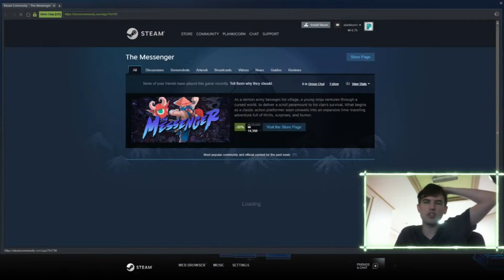Let's Play The Messenger - E3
When I first saw The Messenger, it looked so interesting to me. What he have here is a very well-designed ninja game with engaging gameplay and a fantastic soundtrack. Come join me on my journey to deliver the legendary Scroll!